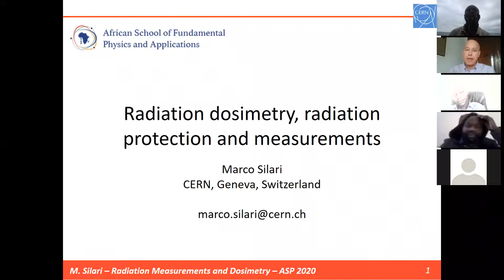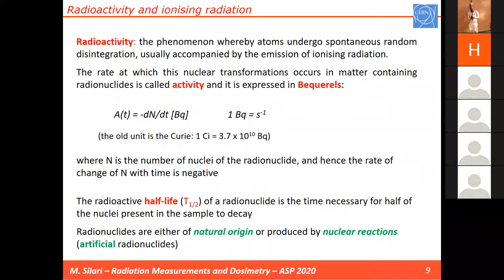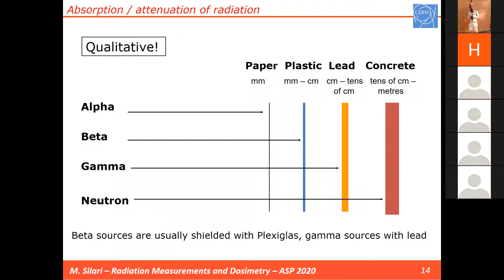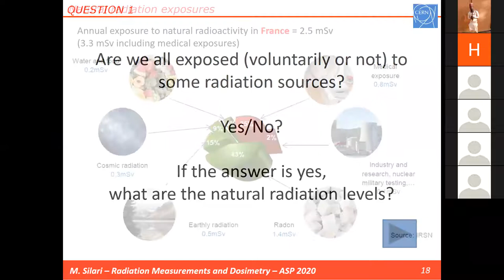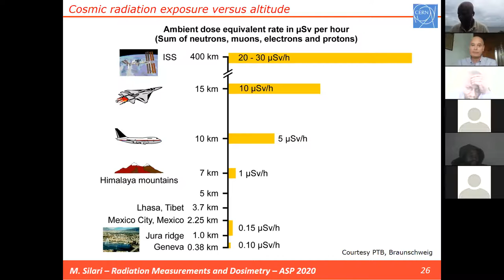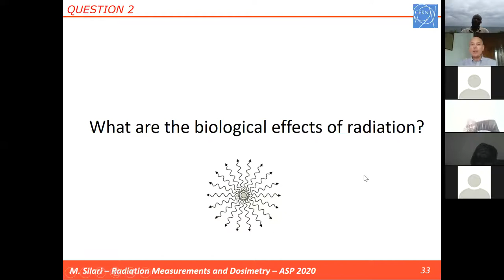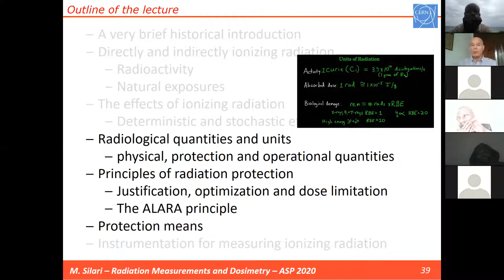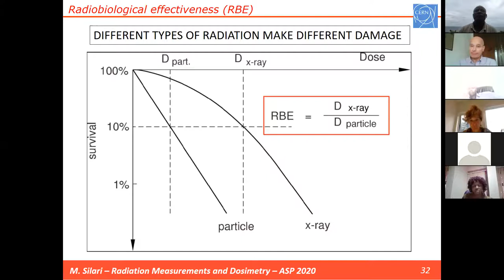ASP 0611 Silari Radiation Measurements and Dosimetry1 2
Course: Radiation Measurements and Dosimetry (1)
By Dr. Marco Silari